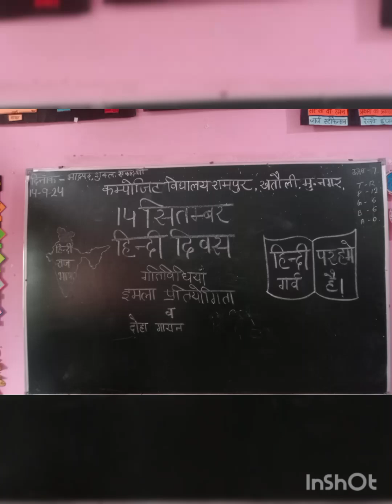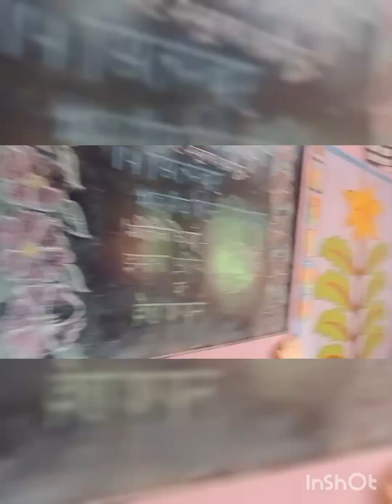हिंदी दिवस गतिविधि "इमला प्रतियोगिता"